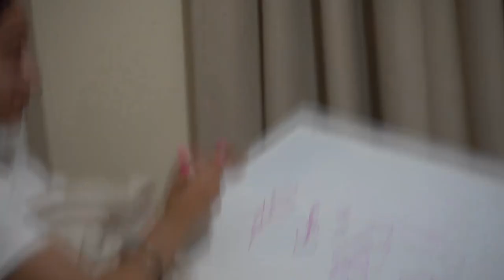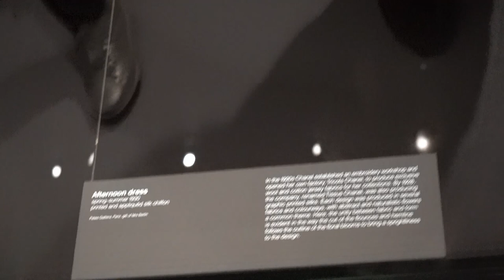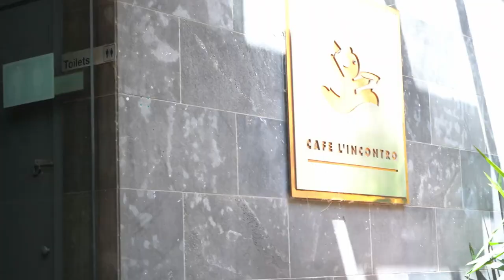Games Night, Beach Trip and HARRRRYYY POTTER! | January Vlog | My 2022 #1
Personal: @kirtansinghaus